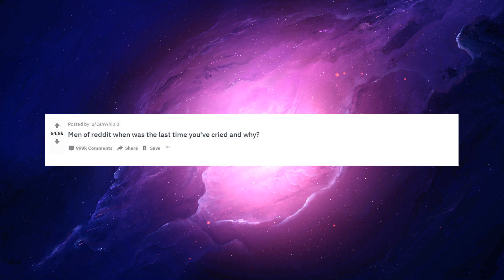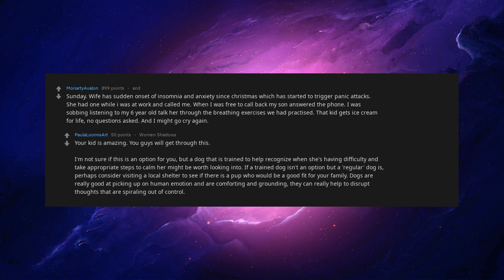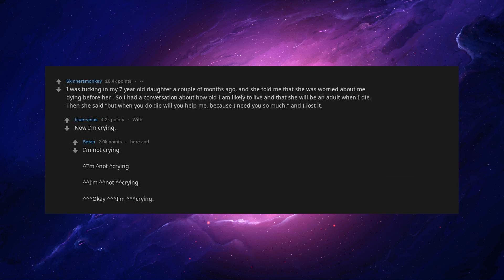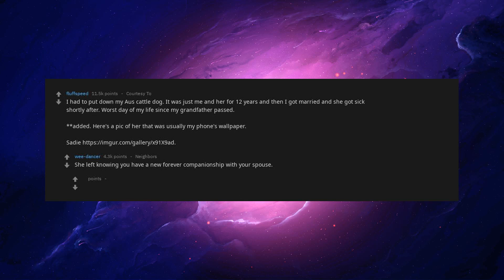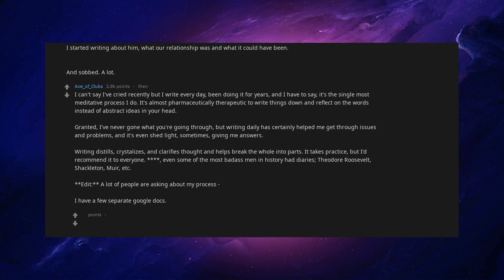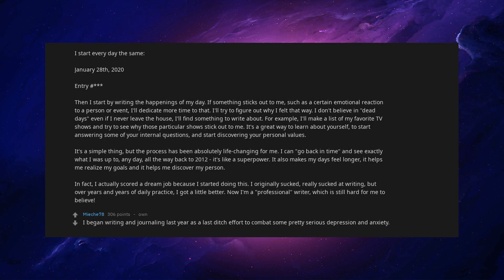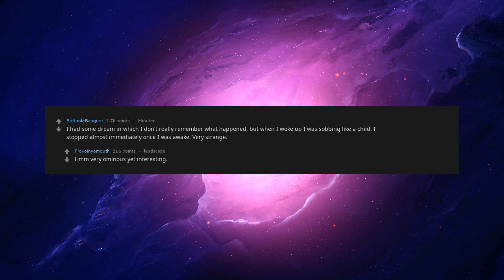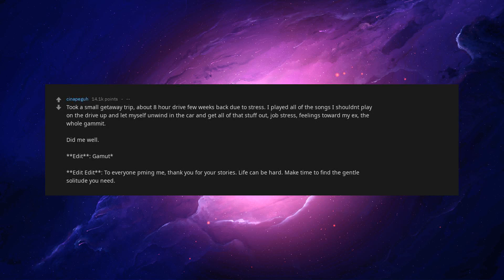Men Of Reddit When Was The Last Time You've Cried And Why? [askreddit]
Men Of Reddit When Was The Last Time You've Cried And Why?